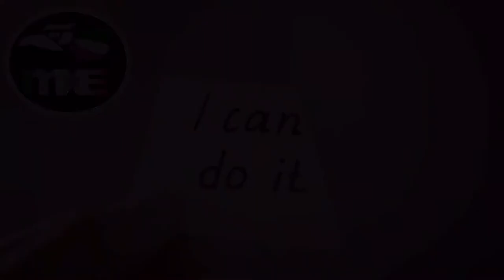Otras formas de INVERSIÓN en España 💢 Lucero Dámaso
💢 Lucero Dámaso explica:
💬 “ Otras formas de INVERSIÓN en España.”

🎤 « ¿CÓMO HACER INVERSIONES y NEGOCIOS EN ESPAÑA? »
🎧 MxERADIO 18/04/2021

👁‍🗨 Especialista en asesoramiento para emprendedores en España. •Presidente de la Asociación Mexicanos en Galicia Chichénitza.